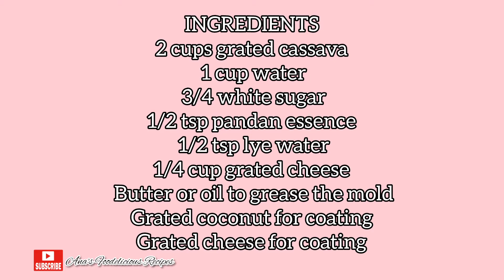Special PICHI-PICHI | how to make cassava pichi-pichi | Ana's Foodelicious Recipes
Pichi-pichi is a yummy steamed Filipino snack made by cassava and best for merienda.

INGREDIENTS;
 2 cups grated cassava
1 cup water
3/4 cup white sugar
1 tsp lye water
1 tsp pandan extract
1/4 cup grated cheese
grated coconut for coating
grated cheese for coating